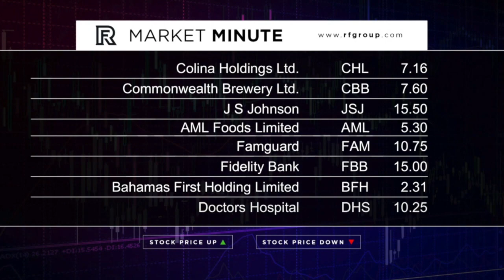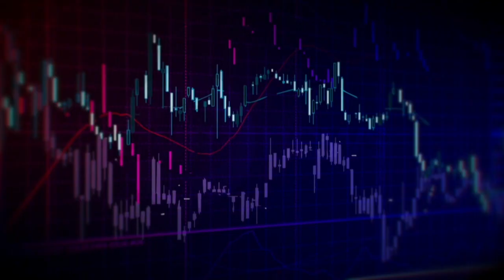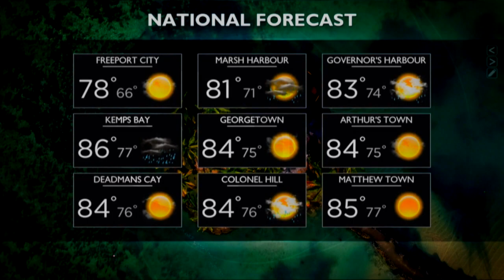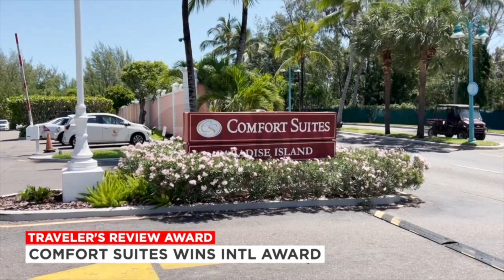730 PM OUR NEWS APRIL 7TH 2022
730 PM OUR NEWS APRIL 7TH 2022